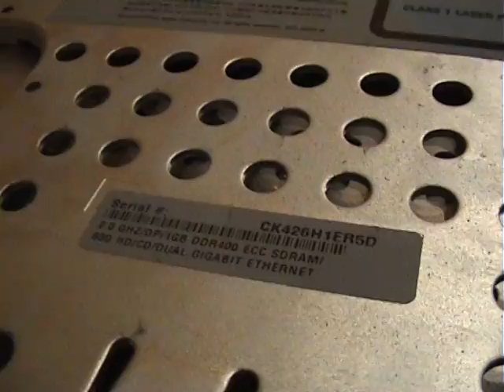Apple XServer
Xserve was a line of rack unit computers designed by Apple Inc. for use as servers. When the Xserve was introduced in 2002, it was Apple's first designated server hardware design since the Apple Network Server in 1996. It initially featured one or two PowerPC G4 processors, but was later switched over to the then new PowerPC G5, and subsequently switched again to two quad-core Intel Nehalem microprocessors.[1]